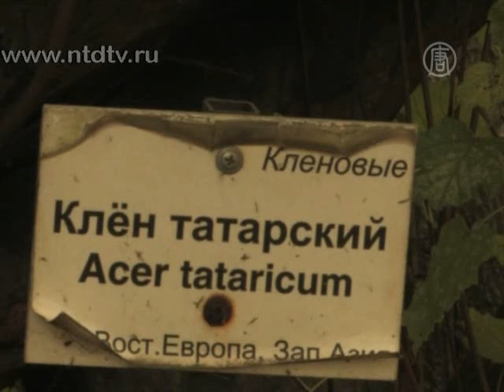Клены позолотили парки Петербурга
) С приходом осени Петербург преображается. Клену, золотому символу осени, посвятили свою экскурсию сотрудники Ботанического сада Санкт-Петербурга. Специально разработанный маршрут рассказывает историю деревьев сада.